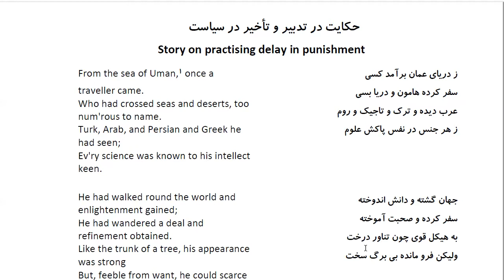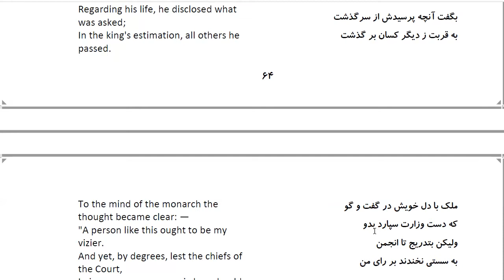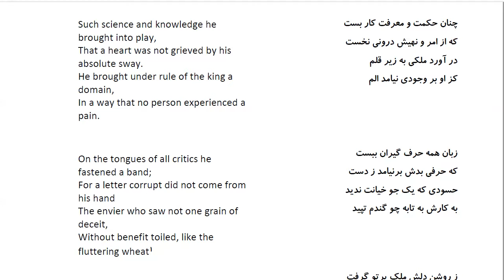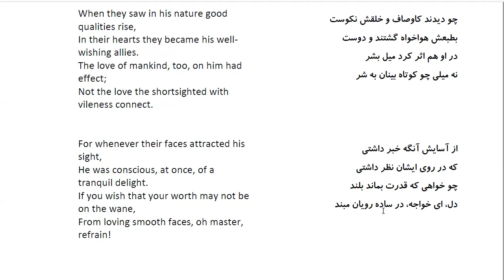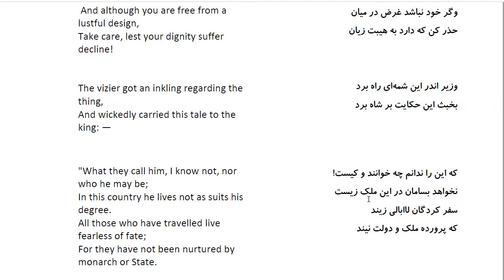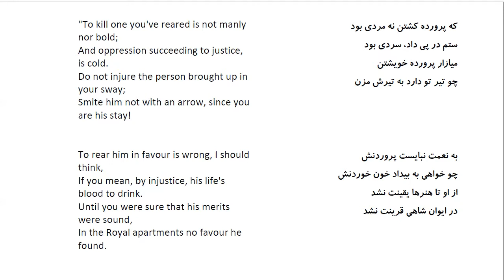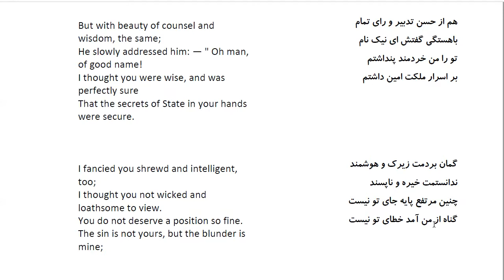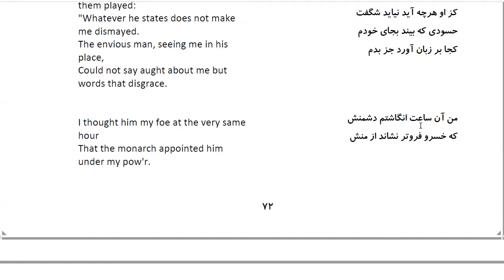Bustan: In Farsi with English Translation-Part 9: Story on practising delay in punishment